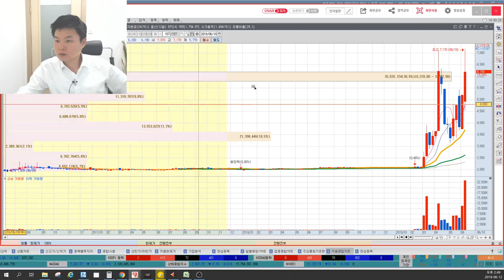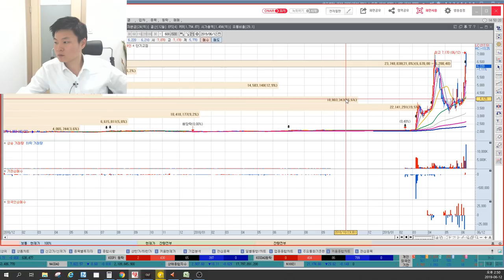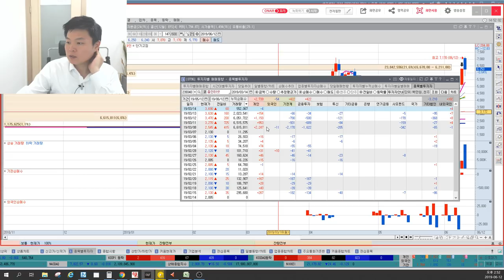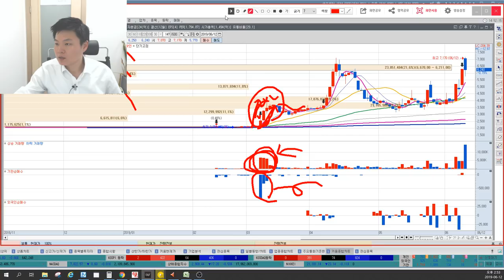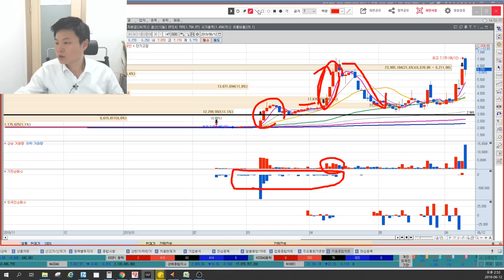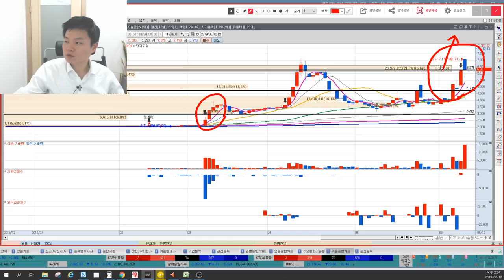줌인터넷 뭐이런 종목이 있나? 유통물량 몇주 입니까? 세력이 들고있는 주식수는? 변곡점, 작전세력있을까? 이상로의 차트분석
1. 줌인터넷 스토리
2. 줌인터넷 대주주제외 유통물량
3. 세력보유현황 추정